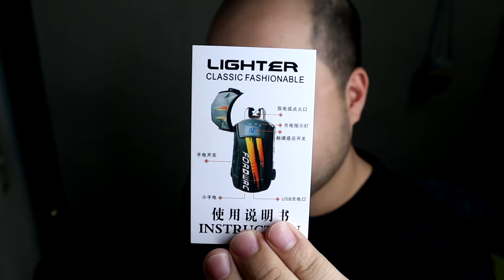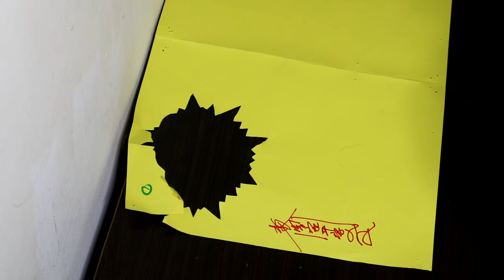[開箱文]充電式打火機~最後有彩蛋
具有防風能力，可以在強風吹拂下點燃物品。另一方面Volt也具有防水能力，但是並不是說它能在水中點燃，而是能在浸泡過水之後，依然能正常運作，並可使用一般USB纜線進行充電。

電子打火機是怎麼產生火焰的？
其實壓電陶瓷在燒成之後要置於強直流電場下進行極化處理，經過極化處理後的壓電陶瓷會保留一定的宏觀剩餘極化強度，從而使陶瓷具有了一定的壓電性質，簡單說就是經過極化了的壓電陶瓷片的兩端會出現束縛電荷（在電極表面上吸附了一層來自外界的自由電荷），當給陶瓷片施加一外界壓力（比如按下打火機的按鈕）時，陶瓷片的兩端會出現放電現象，這個放出來的電通過一根細細的電線傳導到氣孔，金屬的線頭和金屬的氣孔噴嘴構成正負極（相當於線頭和噴嘴之間人造了一個小的閃電），產生的電弧就能把氣體點燃。

電子打火機的打火裝置產生的電壓一般能夠擊穿5-10毫米的空氣，自然界的乾燥空氣擊穿電壓並不與距離成比例，一般是0.5毫米擊穿電壓1800伏左右，而1毫米擊穿電壓約為2000伏，5毫米的擊穿電壓大約4000伏，10毫米空氣的擊穿電壓大約為6000伏。通過示波器測量可以知道，打火機壓電陶瓷產生的電壓在3000V以上，這樣高的電壓能夠擊穿2毫米左右的空氣，從而讓介於金屬的線頭和金屬的氣孔噴嘴中間的丁烷氣體瞬間燃燒。而壓電感應產生的電流時間僅僅只有短暫的0.01s，所以是不會對人體造成傷害的，最多也是感到觸電部位發麻。